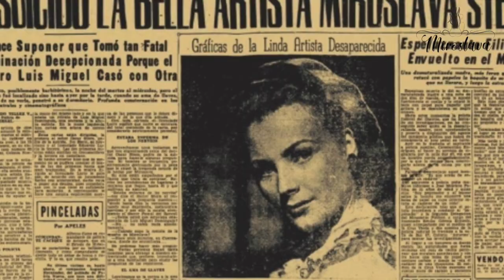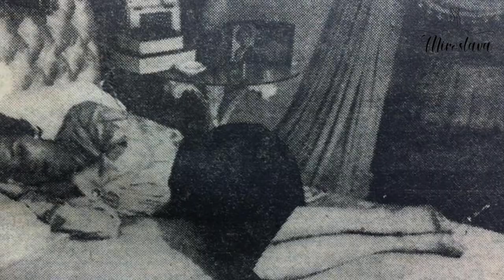¡64 AÑOS... SIN MIROSLAVA! P0R QUIEN SE QUIT0 LA VIDA?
En exclusiva, te presentamos un ESPECIAL de Productora 69, sobre la apasionante vida de una de Las Musas de la Epoca de Oro...MIROSLAVA!